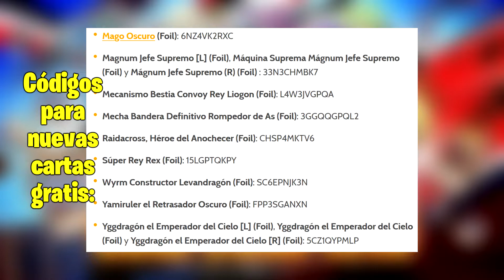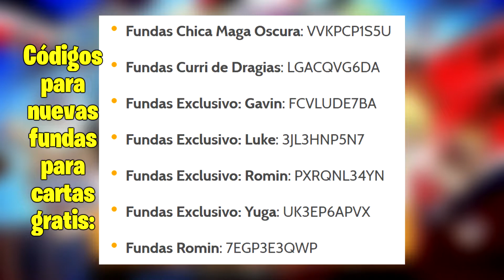Yu-Gi-Oh! RUSH DUEL: Dawn of the Battle Royale!! - Códigos promocionales/Promo codes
En este vídeo de Yu-Gi-Oh! RUSH DUEL: Dawn of the Battle Royale!! os muestro varios códigos promocionales/promo codes válidos en la versión europea del juego.